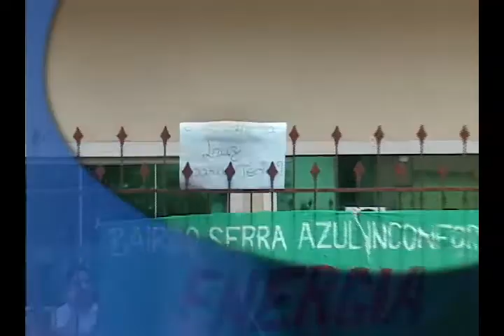TJ REGIONAL TERÇA DIA 22 10 013b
HOSPITAL PARA TRATAMENTO DE CÂNCER VAI FUNCIONAR EM BREVE